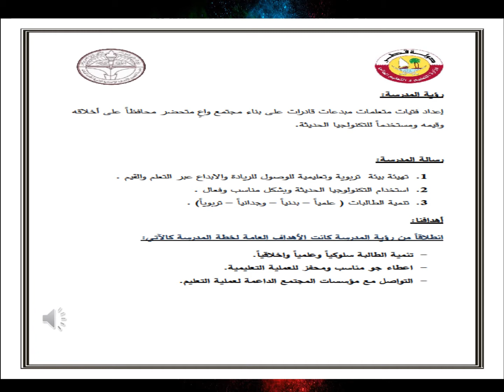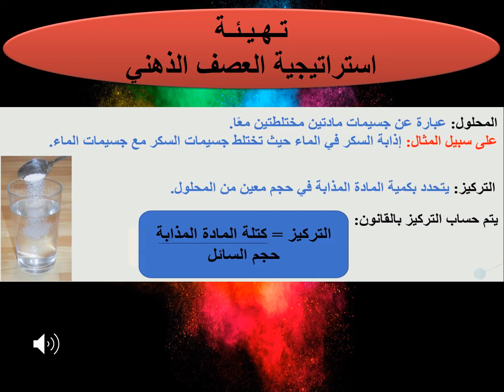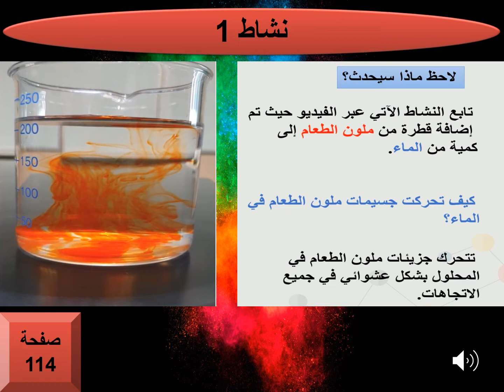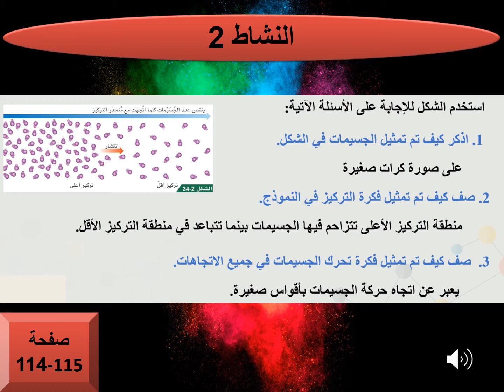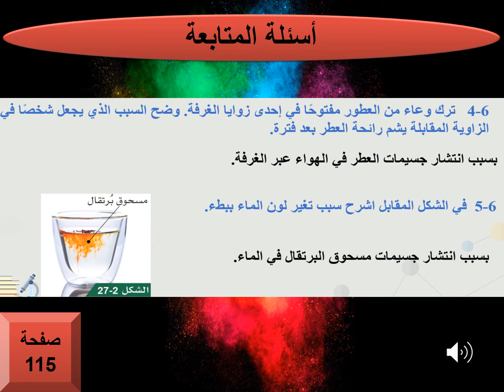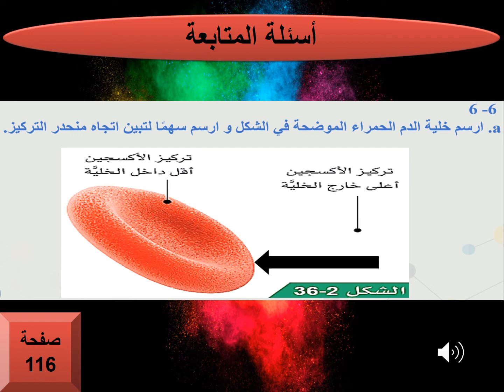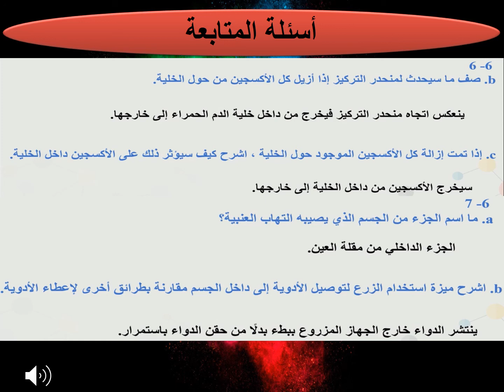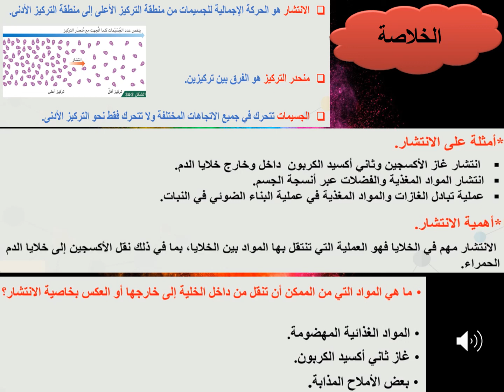الصف السابع- العلوم العامة- ما الانتشار؟ وما الخاصية الأسموزية ؟